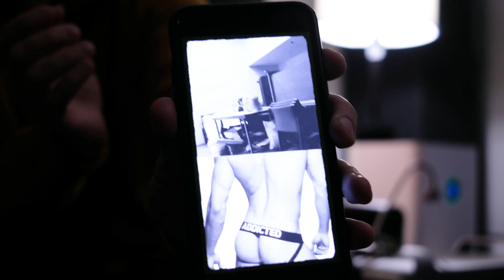Vidas Bareikis | Albumo "Fortūna" įrašų dokumentika | PART 3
Albumas - Fortūna